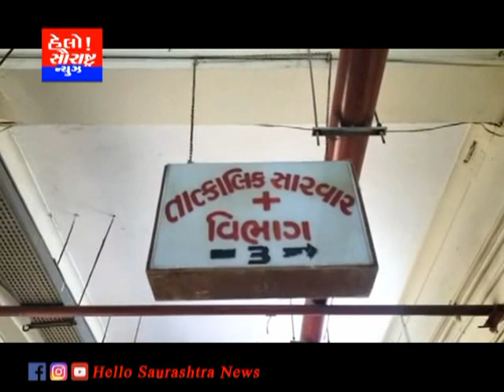રામનગરમાં રખડતા ઢોરનો આંતક યથાવત્ ઘટના સીસીટીવીમાં કેદ